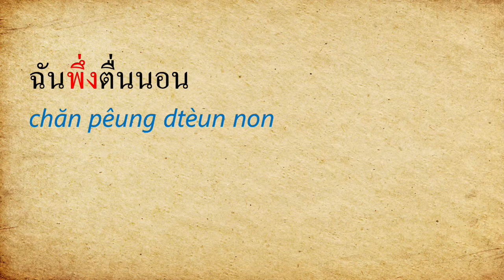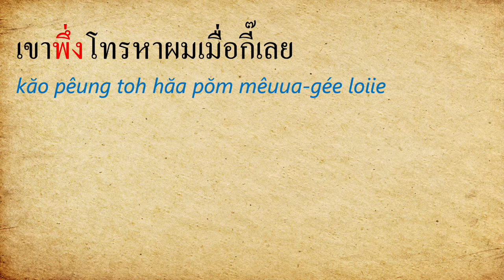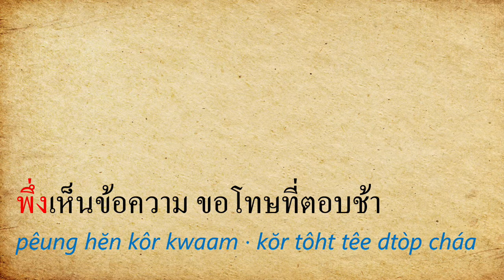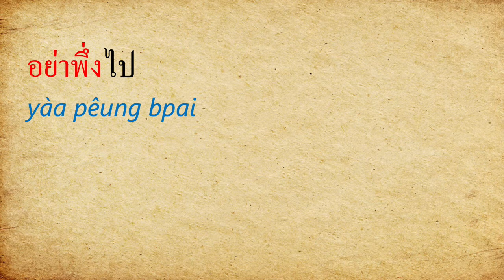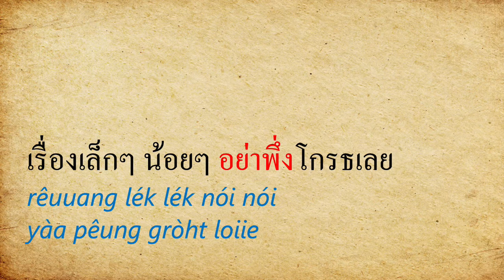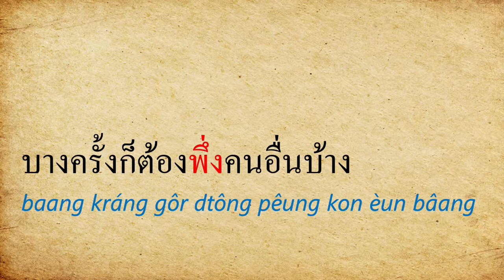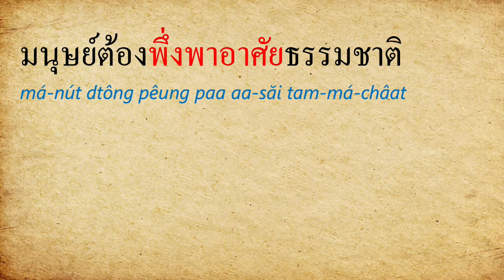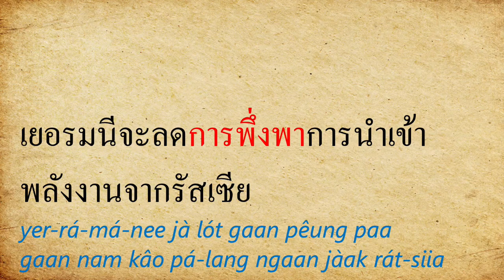線上學泰語 - 泰語構句練習146 - พึ่ง (pêung) 剛、剛才｜先別｜依賴、依靠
覺得有幫助的朋友，歡迎請我喝杯咖啡。

歡迎來到泰語構句練習EP146
這支影片要跟大家介紹：พึ่ง (pêung) 剛、剛才｜先別｜依賴、依靠

希望透過這支短片中的例句能讓大家更熟悉พึ่ง (pêung) 的用法

00:00  片頭
00:26  剛、剛才、剛剛
04:54  先別、先不要
07:28  依賴、依靠、仰賴
12:15  片尾

詞彙與例句：

A. 剛、剛才
ฉันพึ่งตื่นนอน (chăn pêung dtèun non) 我剛睡醒、起床
พึ่งรู้ว่าเขาแต่งงานมีลูกแล้ว (pêung róo wâa kăo dtàeng ngaan mee lôok láew) 剛得知他、她已經結婚有孩子了

B.先別～
อย่าพึ่งไป (yàa pêung bpai) 先別走、去
อย่าพึ่งบอกเขา (yàa pêung bòk kăo) 先別告訴她、他

C.依靠、依賴、仰賴
ทุกคนต้องพึ่งพาตัวเอง (túk kon dtông pêung paa dtuua eng) 每個人都應該靠自己
พึ่งคนอื่น (pêung kon èun) 靠別人

沒看過構句練習1-145的朋友也歡迎回鍋複習喔。
ขอบคุณครับ สวัสดีครับ